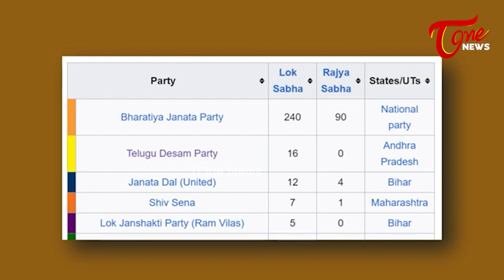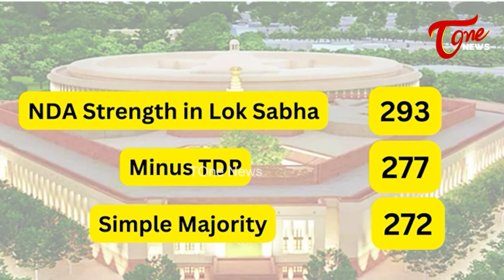Kandula Ramesh Analysis On NDA Government In Delhi | PM Modi | CM Chandrababu | AP News | Tone News